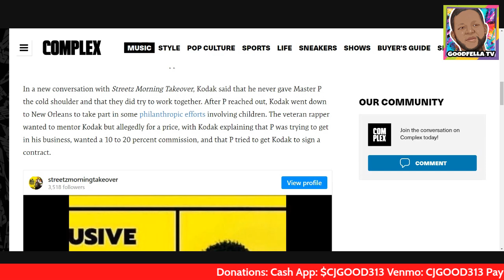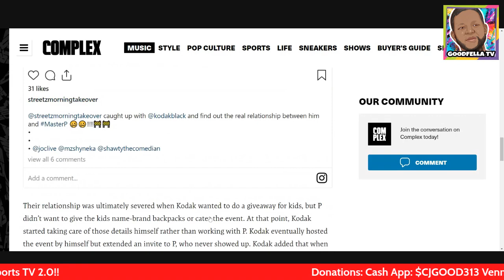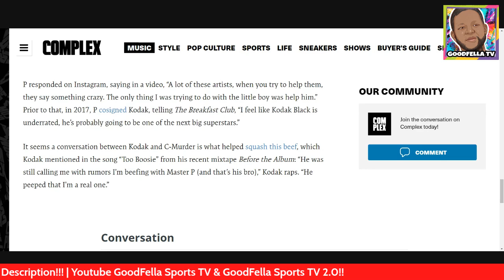Kodak Black Explains Why Mentorship With Master P Didn’t Work Out!!!!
$CjGood313

CJGOOD313